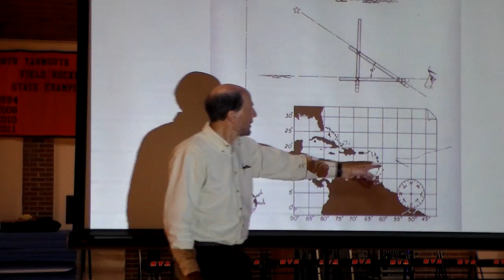Steven Callahan at NYA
In February of 1982 Steven Callahan left England for the Bahamas aboard the Napoleon Solo, a boat he designed and built, to take part in a transatlantic race.  In rough seas, the vessel struck something and began to sink.  For the next 76 days Steven was adrift in a rubber life raft lost at sea.  On January 8 2016 he shared is story of survival and determination with the students at North Yarmouth Academy.